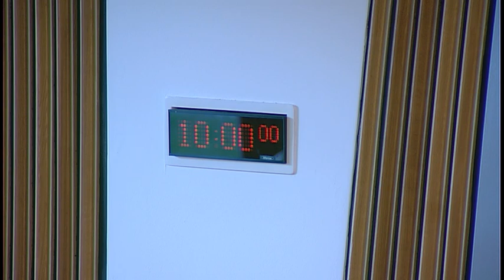Standards, Procedures and Public Appointments Committee - 26 January 2017